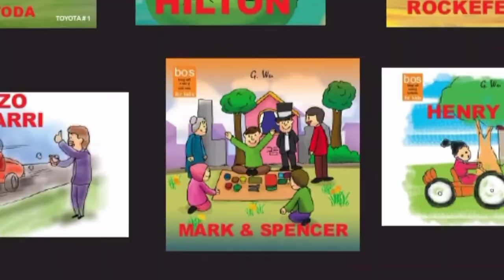BOS - Biografi Orang Sukses - Kisah Michael Mark & Thomas Spencer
Sebuah kisah inspiratif dari Mark & Spencer.
Bukanlah hal mudah sebuah kesuksesan digapai. Bagaimana mereka bisa sukses?
Saksikan selengkapnya di BOS Biografi Orang Sukses